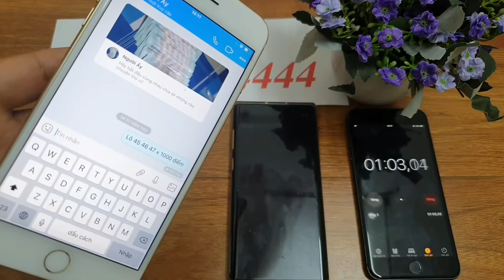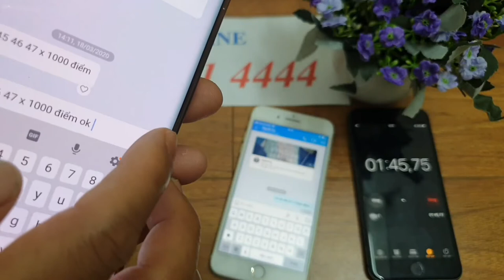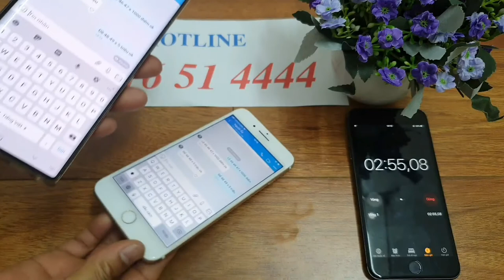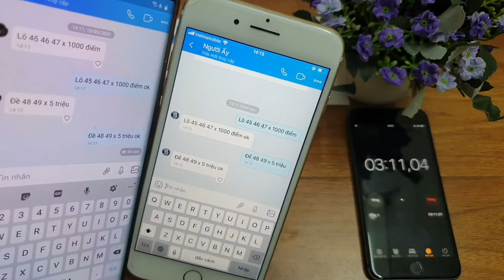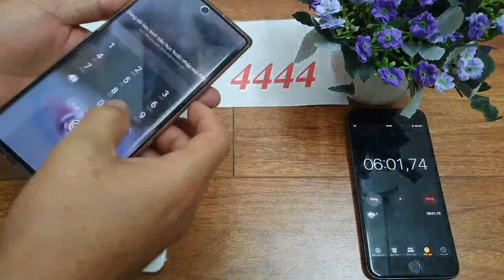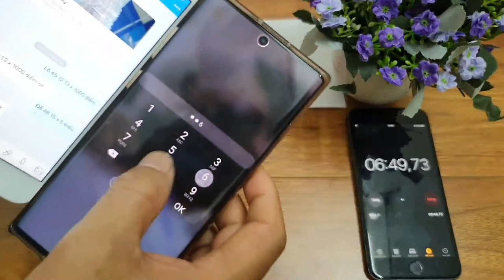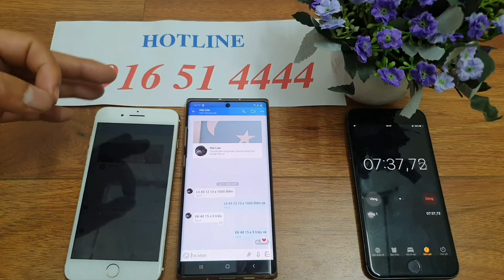Phần mềm Chỉnh Sửa Tin Nhắn Lô || Lô Đề Bịp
chún tôi xin giới thiệu đến quý vị phần mềm chỉnh sửa tin nhắn lô đề phần mềm sửa tin nhắn điện thoại